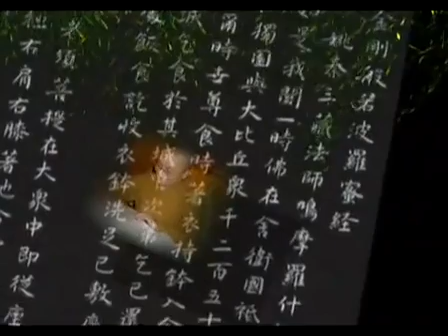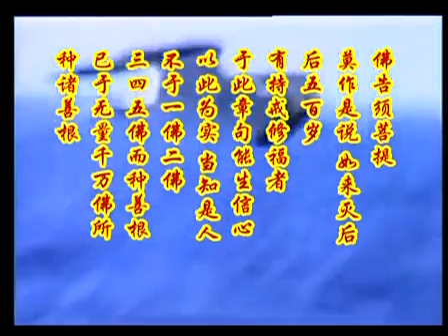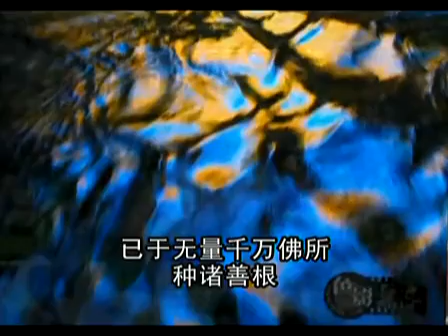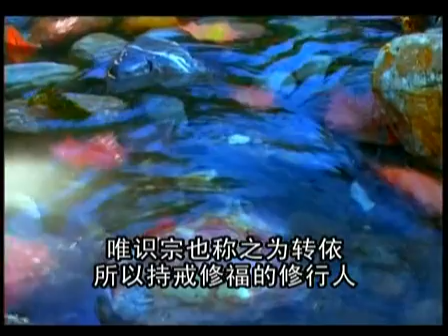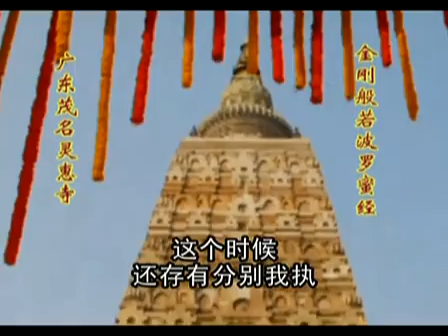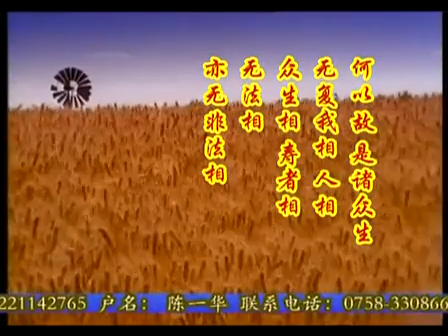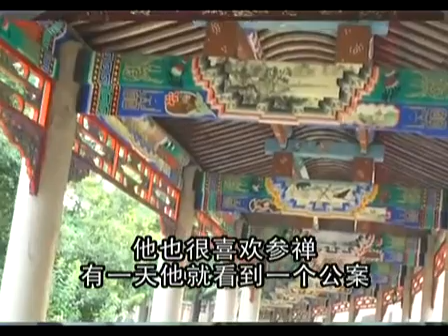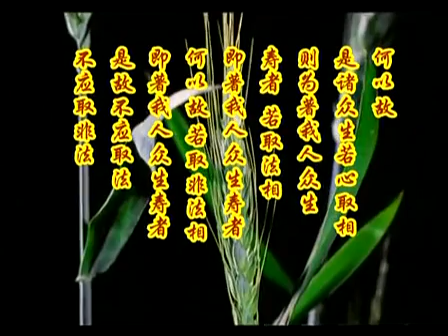金刚经学记08大愿法师. （共31集）